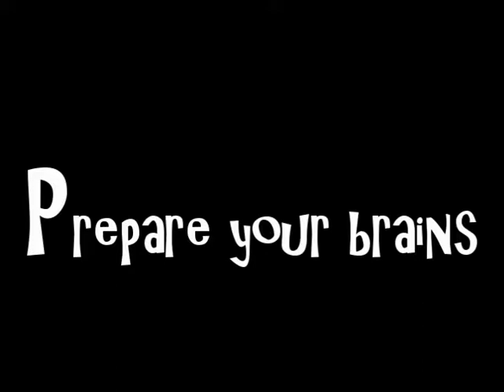Kids Church Rules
Kid Central's guides for learning how to P.R.A.I.S.E God.